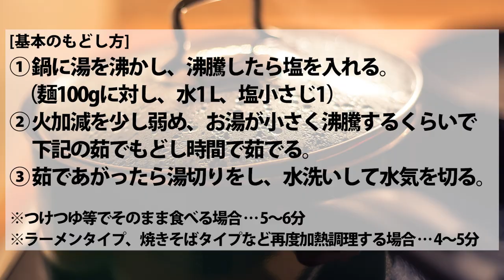新商品【ビーレジェンド PROTEIN STRONG MEN】1食23.2gの高たんぱくプロテイン麺がビーレジェンドから登場！【ビーレジェンド プロテイン】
手軽にたんぱく質が23.2gも摂れる！アレルギー物質不使用、保存料無添加、グルテンフリーで体にやさしい高たんぱく麺！
■ビーレジェンド PROTEIN STRONG MENの購入はこちら！